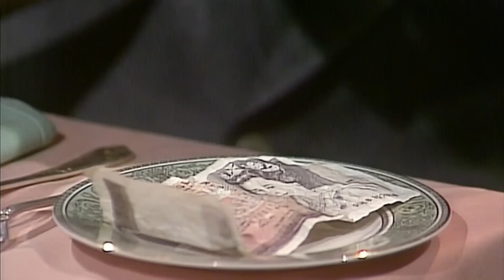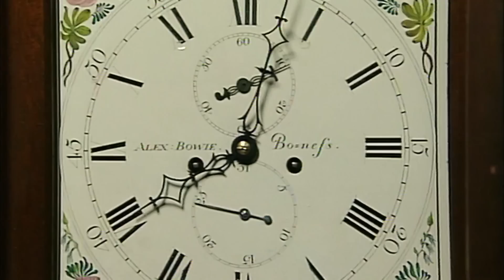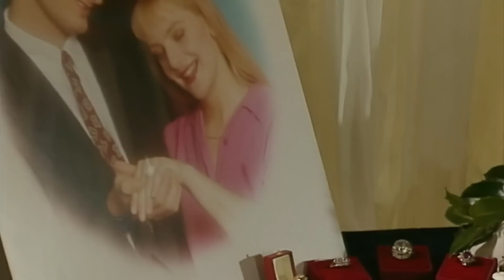Photoshoot with the Queens Guard! | Mr Bean Live Action | Funny Clips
Mr Bean  tries to get his camera to automatically take a picture of him standing next to a Queen's Guard, doing all he can to comically alter his appearance!